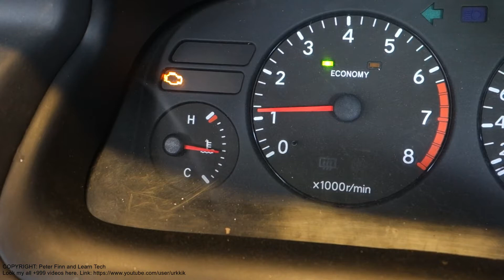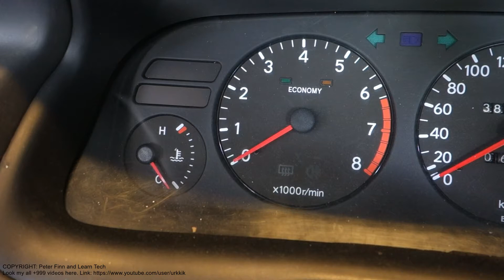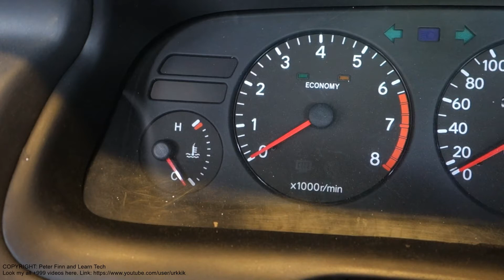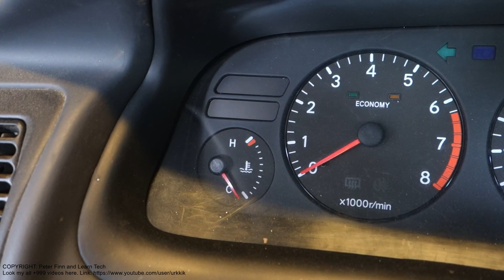Engine failure light is all time on. What is wrong. Map sensor issue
Engine failure light is all time on. What is wrong. Map sensor issue Toyota Corolla